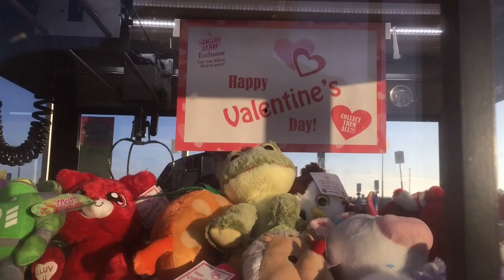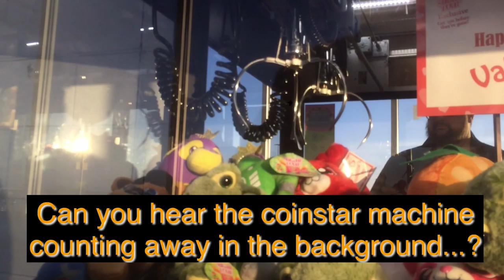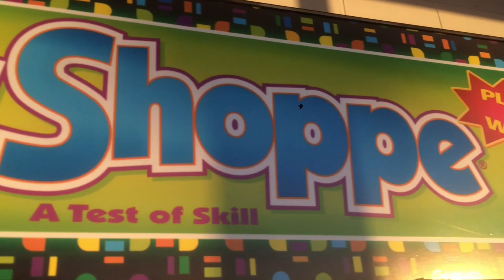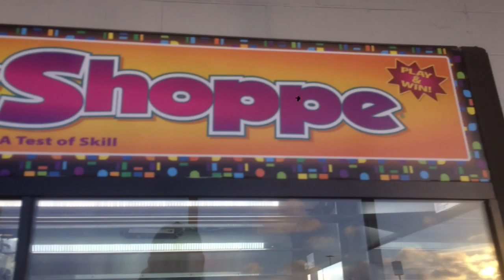Claw Machine of Love! ❤️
Looney Circus 🎪 YouTube channel!

Don’t forget to share my videos on all your social media platforms!

Looney Circus, Matt Lalone.                  684 Lake Ave SE.                                     Bemidji, MN 56601